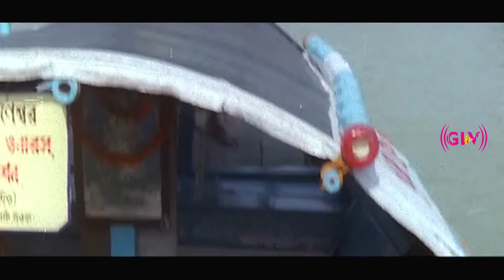மகாநதி திரைப்படத்தின் பாடல்கள் | Mahanadhi Full Songs | Ilaiyaraaja | Kamal Haasan, Sukanya .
Movie : Mahanadhi (1994 film)
Starring : Kamal Haasan, Sukanya
Song : Pongalo Pongal
Singers : K. S. Chithra
Lyrics :  Vaali
Song : Sri Ranga Ranganathanin
Singers : S. P. Balasubrahmanyam, Uma Ramanan, Shobana Vignesh
Lyrics :  Vaali
Song : Peigala Bhoodhama
Singers : Kamal Haasan, Shanmugasundari
Lyrics :  Vaali
Song : Thanmanam Ulla Nenjum
Singers : Kamal Haasan
Lyrics :  Vaali
Song : Thediyadhu Kidaichale
Singers : Kamal Haasan
Lyrics :  Vaali
Song : Engeyo Thikkudesai
Singers : Kamal Haasan
Lyrics :  Vaali